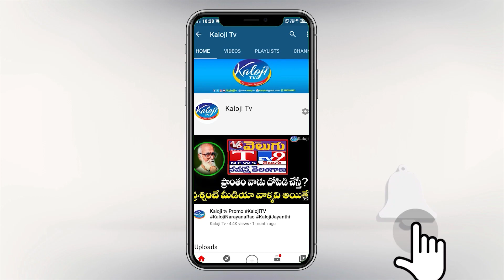అఖిలేష్ యాదవ్ కెసిఆర్ తో మీటింగ్ వెనకాల మతలబేంటి ? | Akileshyadav With CM KCR | Kaloji TV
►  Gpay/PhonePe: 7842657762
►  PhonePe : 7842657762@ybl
►  Gpay : kalojitv@okicici